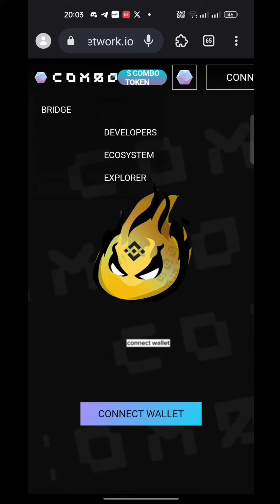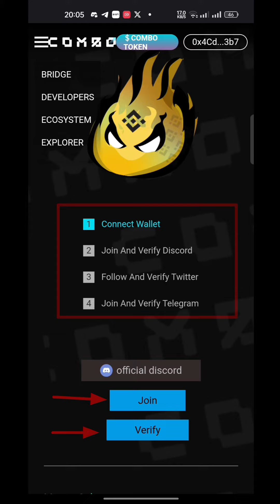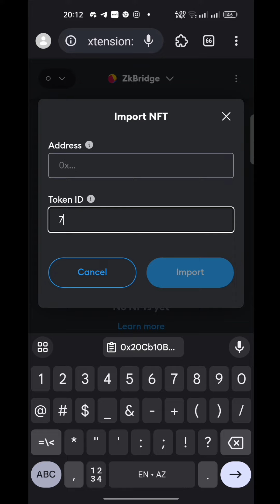Combo Network | Mint Nft Win Combo Token | Compaign | Claim Nft Combo#combo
Combo Network Mint Nft Win 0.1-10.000$ Combo token, compaign
time 15 Sep To 25 September Do it fast

Combo Network | Mint Combo | Nft | Mint Combo Nft | How to Mint Combo Nft | Combo Task | Combo Nft Tutorial
How to complete Combo Task | Claim Combo Nft | How to claim combo nft